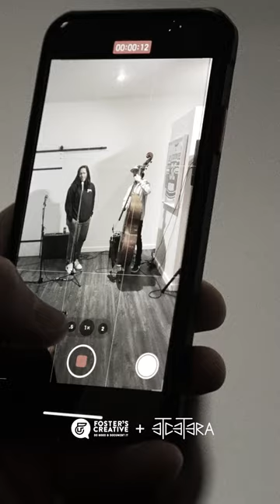Tacoma is _____? WA State Senator: T'wina Nobles Interview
Listen.💡

During the “Ten of Us” kick-off gathering we simply asked @twinanobles to finish this sentence:

Tacoma is _______.
Ten of Us | 2023
Powered by @fosterscreative + @etctacoma